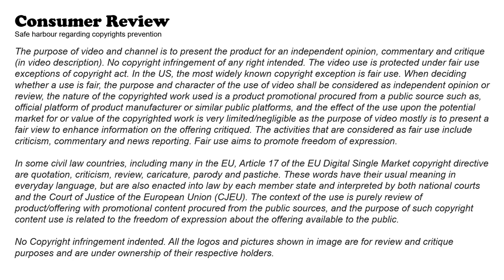The Bridge | Bentley | Review in description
The Bridge is a luxury crossover SUV from Bentley, designed to combine the sleek lines and powerful performance of a sports car with the spaciousness and comfort of a traditional SUV. The exterior of the Bridge features Bentley's signature grille, sharp LED headlights, and a sleek, aerodynamic body. The interior is equally impressive, with sumptuous leather seats, a state-of-the-art infotainment system, and a host of advanced safety and driver assistance features.

Under the hood, the Bridge is powered by a potent 4.0-liter V8 engine that delivers an impressive 542 horsepower and 568 lb-ft of torque. This allows the Bridge to accelerate from 0 to 60 mph in just 4.4 seconds and reach a top speed of 187 mph.

Despite its impressive performance, the Bridge is also a very comfortable and refined vehicle to drive. The suspension system is tuned for a smooth and compliant ride, and the steering is precise and responsive. The driver and passengers also benefit from a host of advanced noise-cancellation technologies that help to keep the cabin as quiet as possible.

All in all, The Bridge is a truly impressive vehicle that combines luxury, performance, and comfort in one package. Whether you're looking for a powerful and stylish SUV to take on a long road trip or just need a vehicle that can handle your daily commute, the Bridge is an excellent choice.

Commercial Credits: Bentley©

Safe Harbour
The purpose of video and channel is to present the product for an independent opinion, commentary and critique (in video description). When deciding whether a use is fair, the purpose and character of the use of video shall be considered as independent opinion or review, the nature of the copyrighted work used is a product promotional procured from a public source such as, official platform of product manufacturer or similar public platforms, and the effect of the use upon the potential market for or value of the copyrighted work is very limited/negligible as the purpose of video mostly is to present a fair view to enhance information on the offering critiqued. The activities that are considered as fair use include criticism, commentary and news reporting.

In some civil law countries, including many in the EU, Article 17 of the EU Digital Single Market copyright directive are quotation, criticism, review, caricature, parody and pastiche. These words have their usual meaning in everyday language, but are also enacted into law by each member state and interpreted by both national courts and the Court of Justice of the European Union (CJEU). The context of the use is purely review of product/offering with promotional content procured from the public sources, and the purpose of such copyright content use is related to the freedom of expression about the offering available to the public.